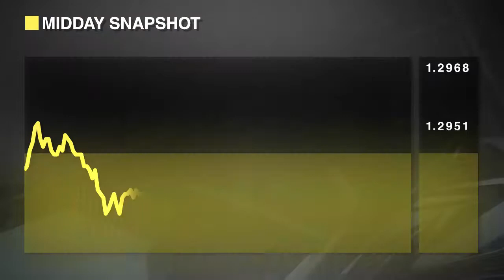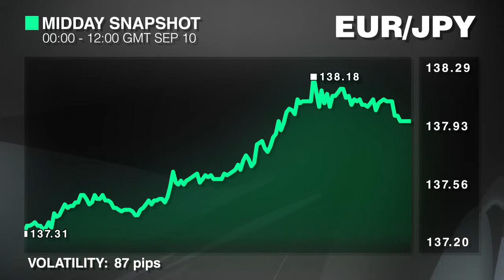Полуденный обзор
Соотношение поведения игроков рынка и изменений курсов основных валютных пар. Среда, 10-е сентября.